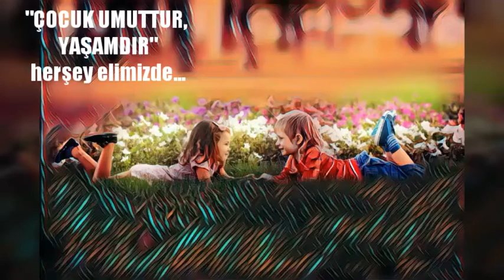Mükemmel yorum mükemmel şiir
Canım kızımdan